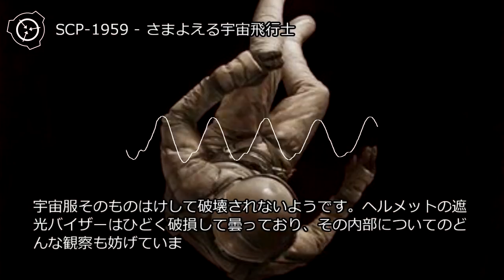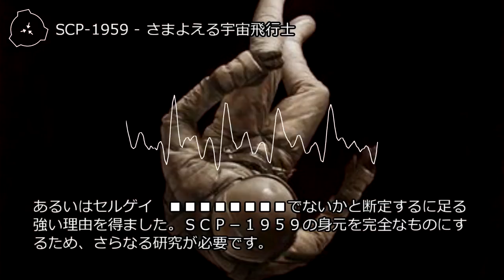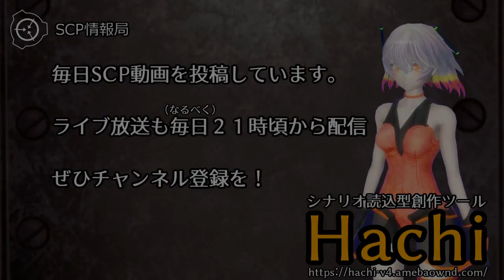【怪異0030】SCP-1959 - さまよえる宇宙飛行士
オブジェクトクラス: Euclid